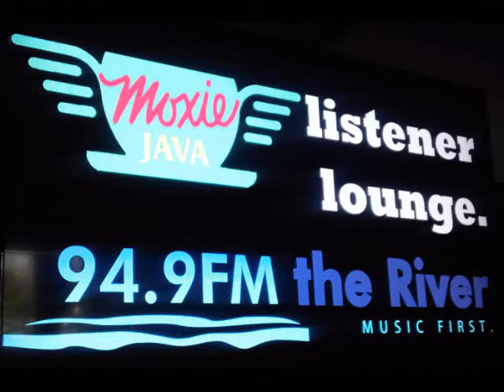ZZ Ward-365 Days (Acoustic Radio Session KRVB "The River")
ZZ Ward and Erick Walls live in-studio performance at KRVB "The River." Boise, Idaho. May, 2013.